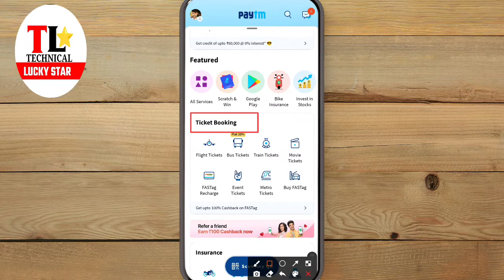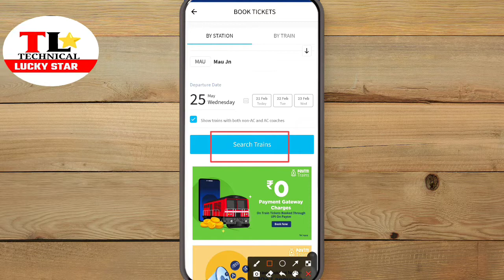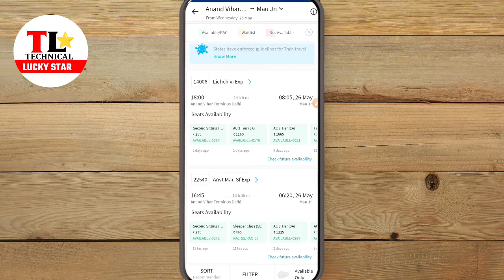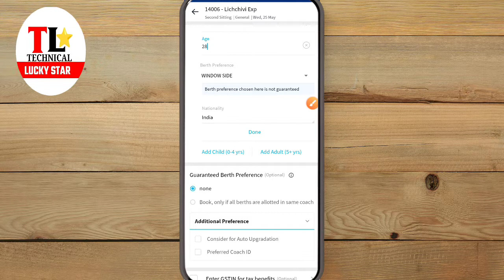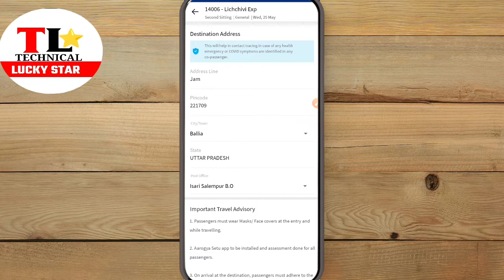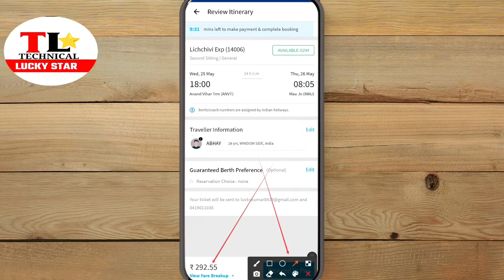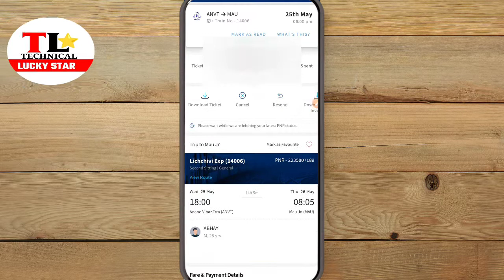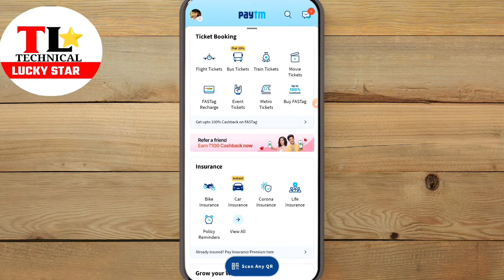paytm se train ticket kaise book karen ? How to book train ticket by Paytm | ticket book kaise kare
Namaskar doston is video me maine aapko Paytm se train ka ticket kaise book karna hai bataya hu.jisase ki aap badi aasani se train ka ticket kar sakte hai.